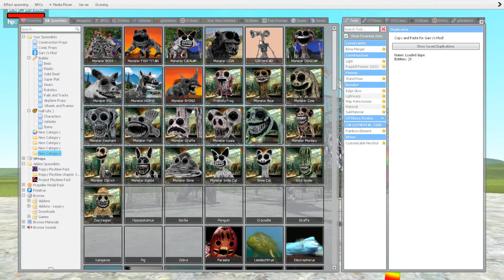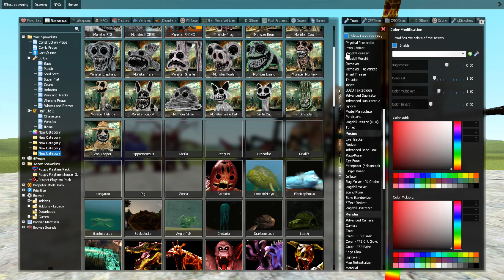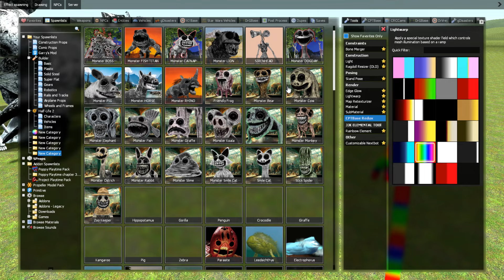ZOOCHOSIS ALL NEW BETA MONSTERS ANIMALS & JUMPSCARES in Garry's Mod 37!